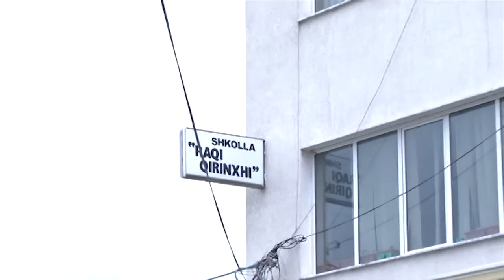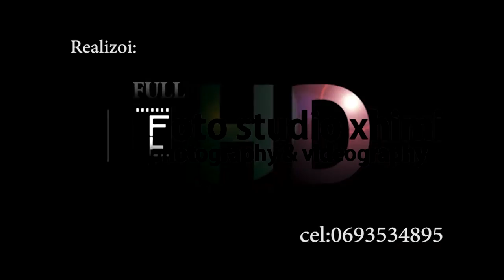Foto Studio Xhimi Matura "Raqi Qirinxhi" 2014